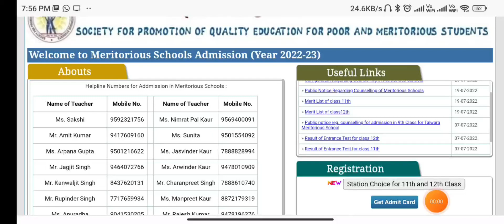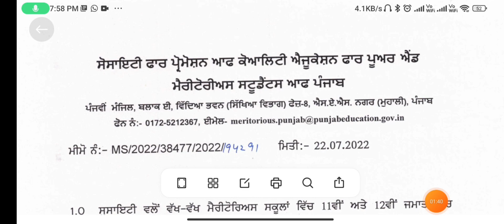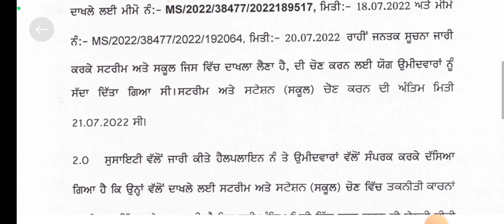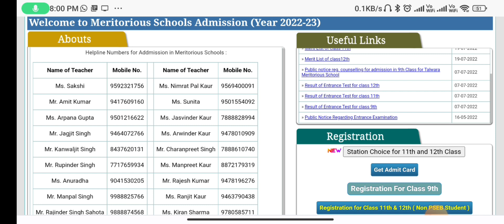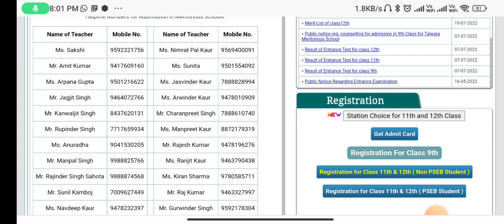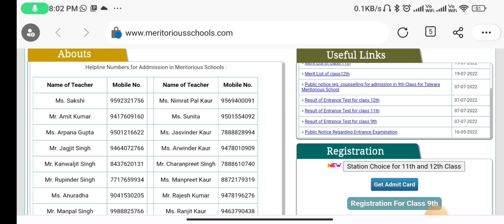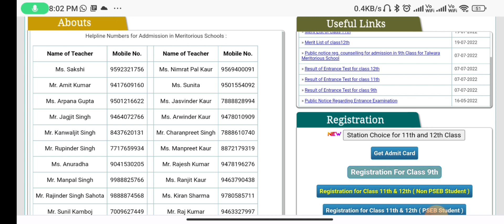Meritorious Next Process || Meritorious New Update || Meritorious Station Choice Update | Merit List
Meritorious New Update | Meritorious Station Choice Link Active | Meritorious Admission 2022
Meritorious Counselling || Meritorious Merit List || Cut off || Documents Required for Counselling, Meritorious Counselling Date 2022 || Meritorious Merit List 2022 || Meritorious School Result

Meritorious New Update || Meritorious Counselling | Meritorious Merit list 2022 | Meritorious cutoff
Meritorious New Update | Meritorious Station Choice | Meritorious Counselling | Meritorious School
Meritorious New Update | Meritorious Station Choice | Meritorious Counselling Date 2022 | Merit list
Meritorious School Result 2022 ||Meritorious Result 2022 || Meritorious Result New Update,
Meritorious Merit list 2022,
Meritorious Counselling Date 2022,
Meritorious School Counselling 2022,
Meritorious Entrance Exam Result 2022,
Meritorious cutoff,
 Meritorious result 2022 punjab,
 Meritorious  new update,
 Meritorious school 2022 result date,
 Meritorious exam 2022 result date,
 how to check meritorious result 2022,
 Meritorious result,
My channel
Digitech Gyan